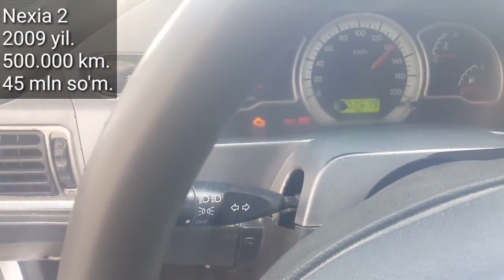Srochna Nexia 2 Sotiladi.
..Assalomu alaykum.